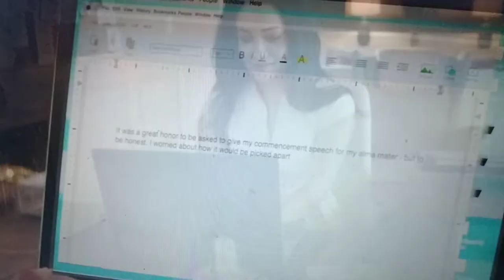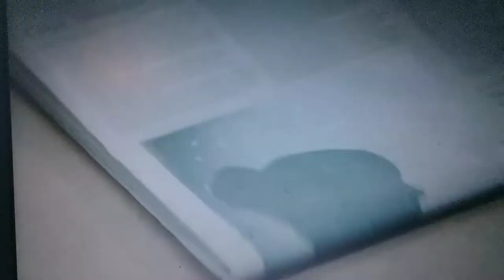Meghan and Harry escaping the palace/ Meghan writing